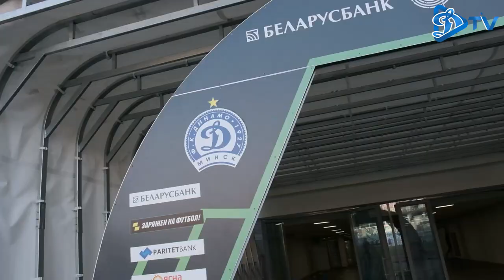LIVE-КАМЕРА на матче против "Витебска"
Мы продолжаем серию ярких побед и на этот раз вас ждут все эмоции матча против "Витебска" в нашей традиционной рубрике LIVE-камера!

Показываем все, что не попало в кадры телекамер в матче 17 тура и даже немного больше